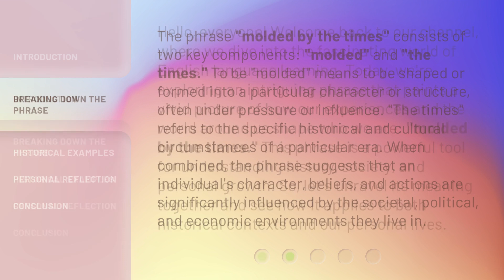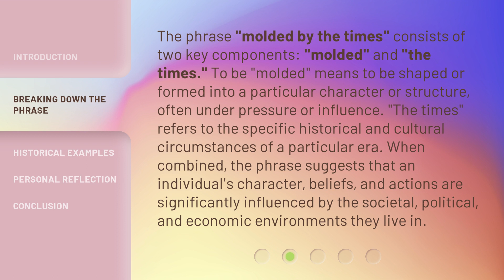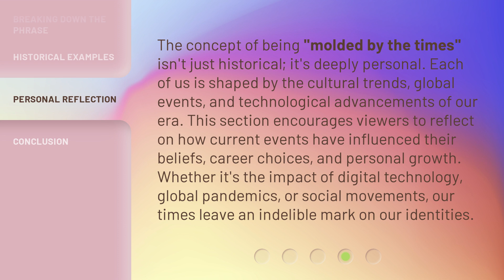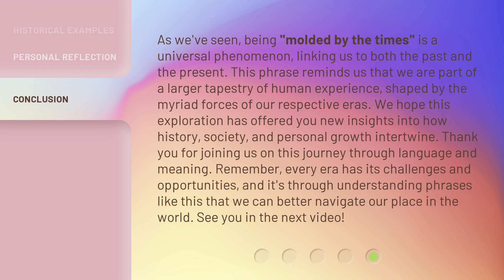Shaped by History: Understanding "Molded by the Times"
Shaped by History: Understanding Our Past • Explore how history has shaped us and influenced our present with a deep dive into the concept of being 'Molded by the Times'. Join us on a journey through time and discover the impact of our collective past on who we are today.

00:00 • Introduction - Shaped by History: Understanding "Molded by the Times"
00:43 • Breaking Down the Phrase
01:22 • Historical Examples
02:06 • Personal Reflection